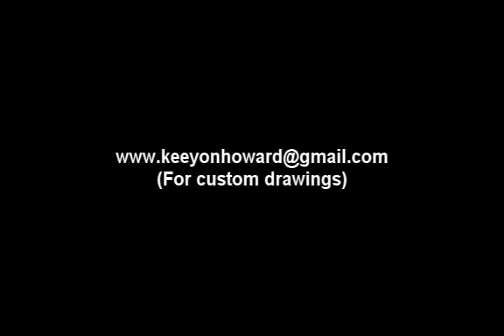KEYONU LAMAR Drawing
This pencil drawing is of my nephew KEYONU LAMAR. He was named after me and it was my honor to do this peice. This drawing is dedicated to Areece Howard, my sistah. I remember when REECE!!

Thank you for blessing us all with him.

I LOVE YOU SIS!!